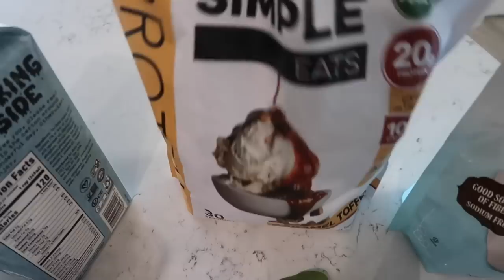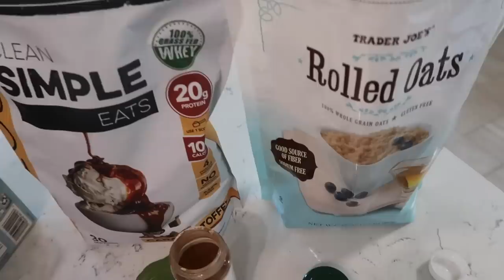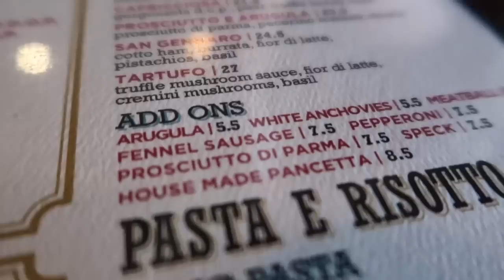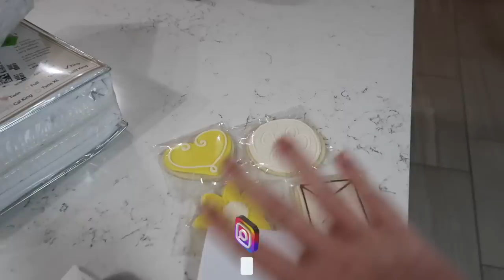🥹 SPECIAL SURPRISE DELIVERY FROM THIS IS HOW WE BINGHAM! EMOTIONAL SURPRISE AFTER INFERTILITY NEWS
We weren't expecting this surprise delivery from This Is How We Bingham! As you know we're dealing with a lot of grief after our infertility news so this emotional surprise from TIHWB was very thoughtful, thank you! Here are the links for the products in today's video:

– Image Skincare
– St Tropez Self Tanner
– Silk Bedskirt
– Silk Bedsheets
– Tapo Camera

And thank you to all of you who have sent us nice messages, DM's, emails, and even letters! We're doing our best to get back to as many as we can, but just know that we love and appreciate all of the kindness shown to us!